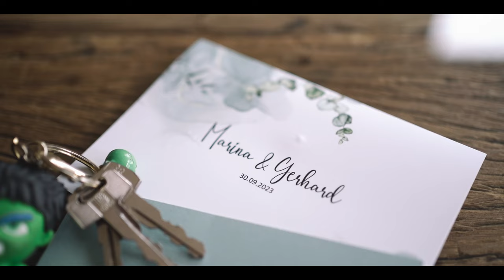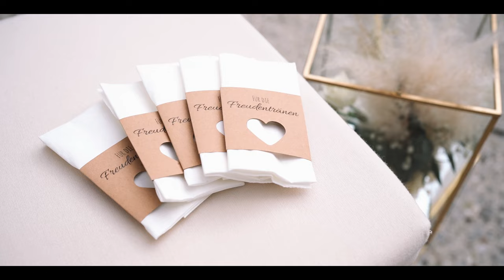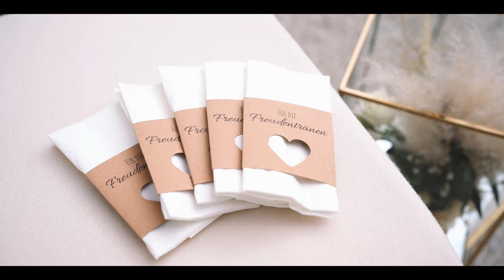Ina & Gerhard Wedding Trailer - Wedding Salzburg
Hochzeitstrailer Salzburg, Wedding Salzburg, Wedding Trailer Austria, Hochzeit in Österreich